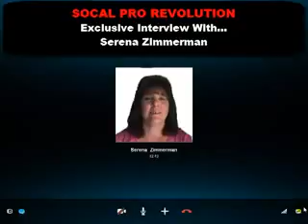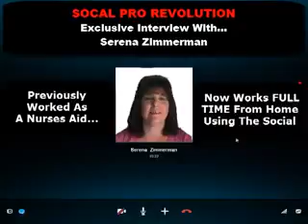The Social Pro Revolution - Is Social Pro Revolution A Scam? - Serena Explains...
Serena Zimmerman used to work out in the real world as a nurses aide but the money was not enough to make ends meet for her family, much less, build a good relaxing retirement for her future...

.DOES THIS SOUND LIKE YOU? .If So.

TO SEE IF YOU QUALIFY FOR OUR $1,000 IN FREE COACHING IS TO: COMPLETE OUR '7-Second' Free Registration

Free One-on-One Personal Coaching Worth Over $1,000.00 To Learn How To Get FREE Leads, Signups and Sales For Life For ANY Product, Service or Business Opportunity You're Offering...

MAKE SURE to watch the Skype video on the following page after you register, then send us a Skype contact request .  :)

Yours In Helping The Average Everyday Hard-Working Person Succeed Online,

Carol Hierlmaier (Coach Carol)
Founding Coach - Social Pro Revolution Free Coaching Movement: 100% Free Coaching ($1,000 Value) - '7-Second' Free Registration

Skype: Carol Hierlmaier ( live: carol.hierlmaier2 )

P.S. AGAIN... To Assure The Highest Quality of One-On-One Personal Coaching, The Social Pro Revolution Coaches Will Only Work With Six (6) People At A Time...